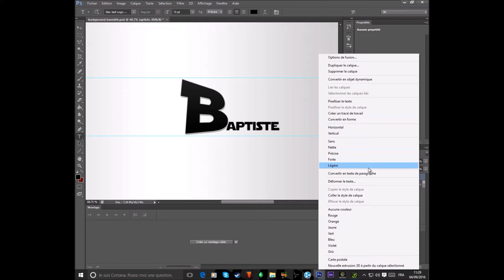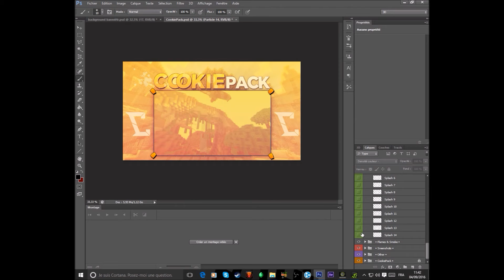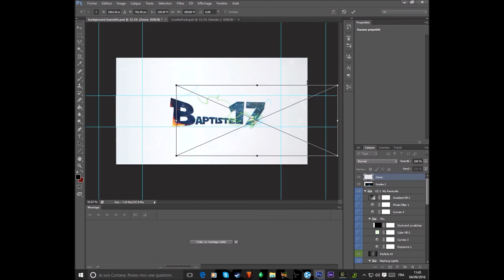[SPEED-ART][BANNER] Baptiste 17 by ArKaDiuS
Hey Salut A Toi ! Et Bienvenue Sur Ma Chaîne YTB !
1-Je Suis GFX FREE
2-Mon Skype : minecraft ziwork
4-C'est Tout !
5-Chao !